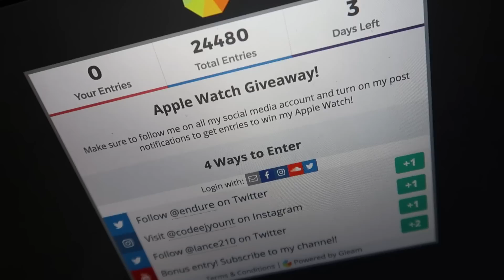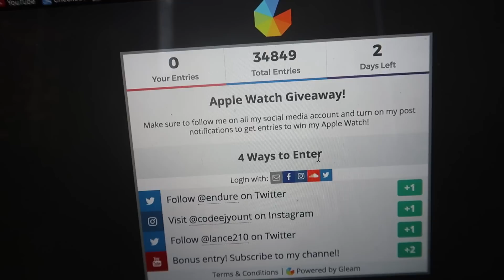MY HOUSE GOT ROBBED... THEY TOOK IT ALL!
FAN MAIL:
CODEE YOUNT